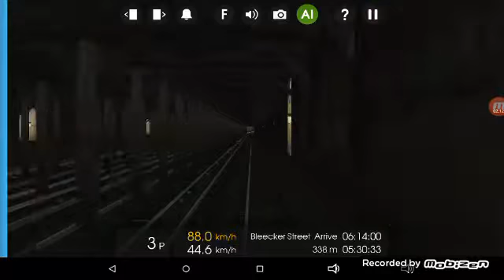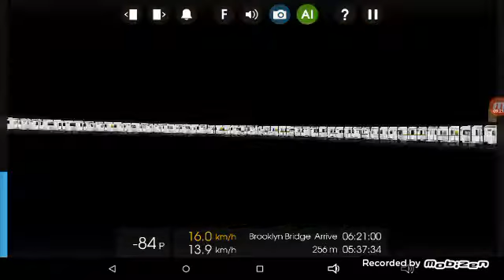Hmmsim 2 6 train to Brooklyn Bridge part 5